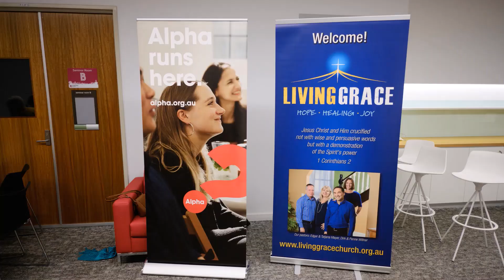Morning Chat (28/04) with Dirk and Edgar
Morning Chat (28/04) with Dirk and Edgar who are ministers of Living Grace Church, Toowoomba